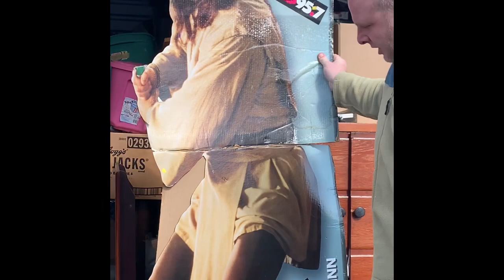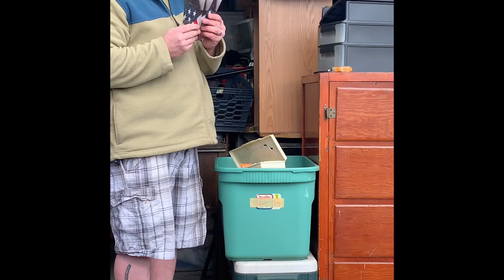Amazing storage unit video #1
Storage unit#storageunit